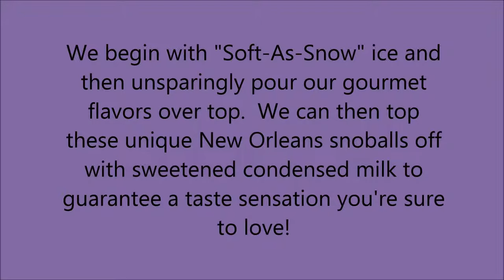Birthday Party in Metairie, LA - Mr. Snowball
If you're hosting a company picnic, a birthday party, or anything else, we're here to make your special day a hit!  We do party catering for all kinds of festivals, summer camps, crawfish boils, and whatever else you  have in mind.

If you can't get out of the heat, have a snowball.